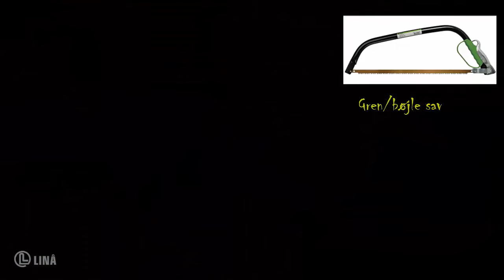Værktøj - sav - Grensav